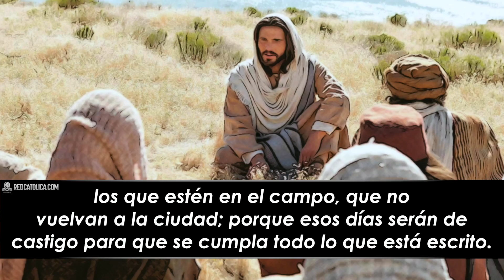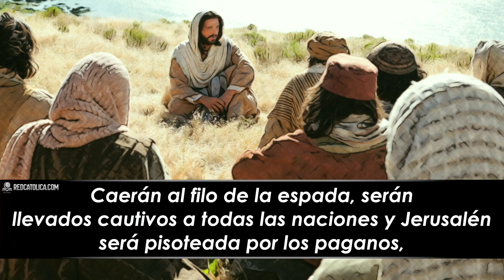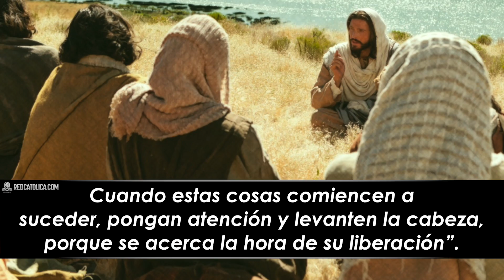Evangelio de Hoy Jueves 25 de Noviembre de 2021 | REFLEXIÓN | Red Catolica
Cuando veáis a Jerusalén cercada de ejércitos, sabed que es inminente su destrucción.

Evangelio de Hoy Jueves 25 de Noviembre de 2021

Eucaristía Digital

Vive la Palabra meditando El EvangelioDeHoy RedCatolica Jueves25 Noviembre del 2021

1- De alguna manera la paz en el mundo nunca será posible hasta que haya paz en Jerusalén.

2- Jesús nos asegura que Él volverá “empoderado y con gran gloria”.

3- La segunda venida de Cristo nos da la esperanza de la redención.